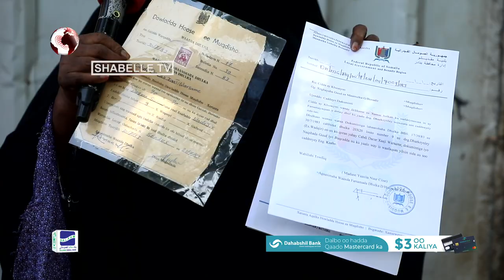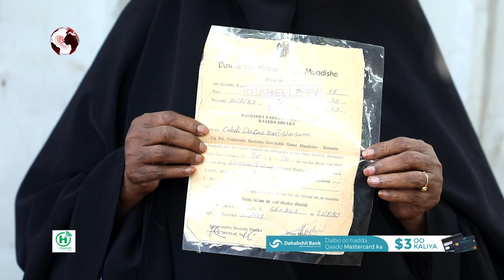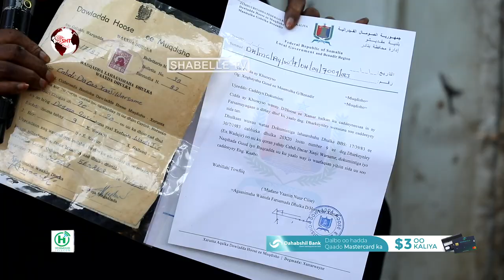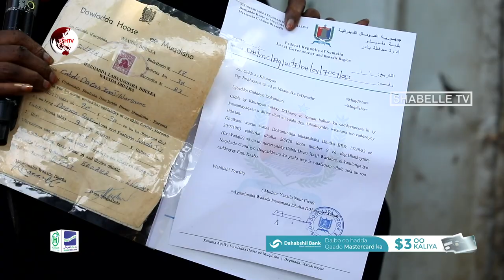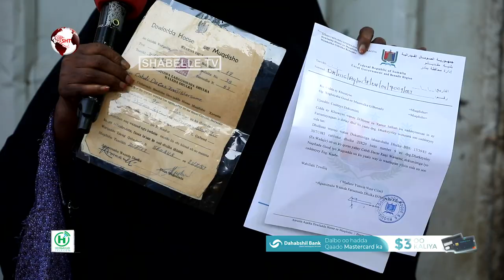Xabiibo Maxamed "Dhulkeyga la sheeganayaa, laygu haystaa Maxkamad ayaa ii xukuntay dad..............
Xabiibo Maxamed "Dhulkeyga la sheeganayaa, laygu haystaa Maxkamad ayaa ii xukuntay dad ayaa rabaa in ay i dhacaan".